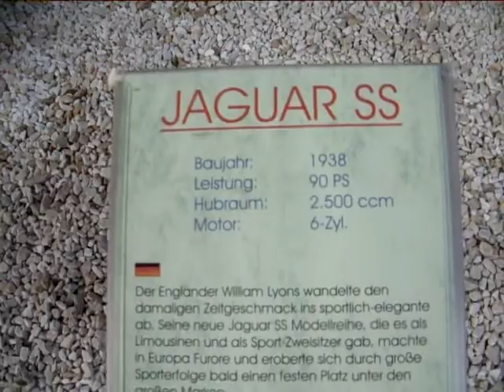Jaguar SS 100 3.5 litre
The Jaguar SS100 is a British 2-seat sports car built between 1936 and 1940 by SS Cars Ltd of Coventry, England. The last one is thought to have been delivered in 1941.

The SS Cars Ltd Model 100 "Jaguar" was so named as the '100' reflected the capability of the 3.5-litre model to exceed 100 mph - then a remarkable speed for a production vehicle. In common with many products of the thirties, the adoption of an animal name was deemed appropriate, and once approved by Bill Lyons the name "Jaguar" was given to a new saloon car in 1936, and from that point to all the cars. .

Following the Second World War, because of the connotations then attached to the initials ""SS", the company was renamed Jaguar in 1945.